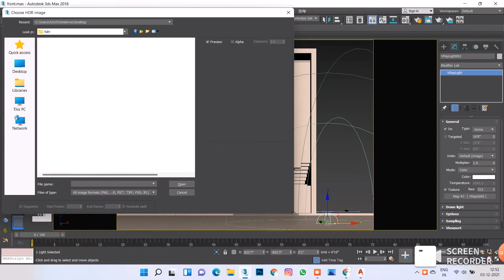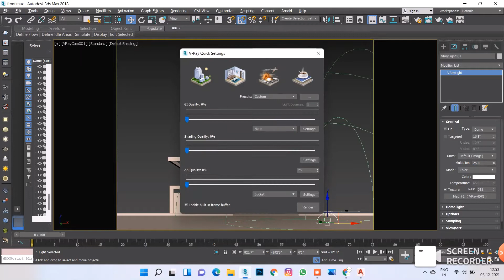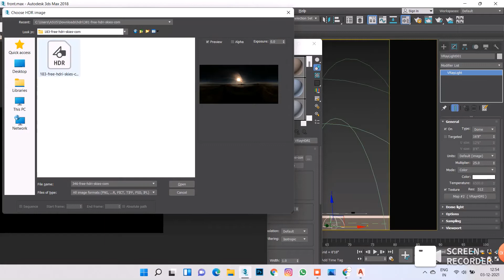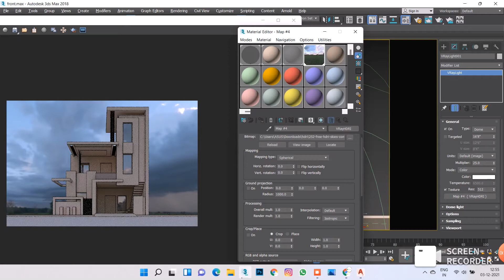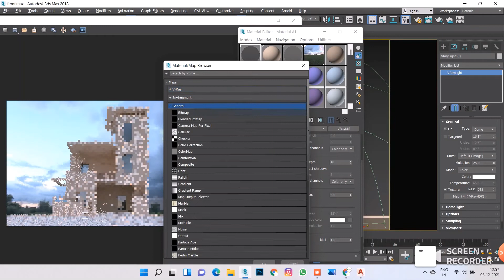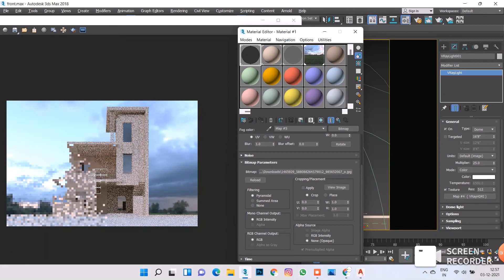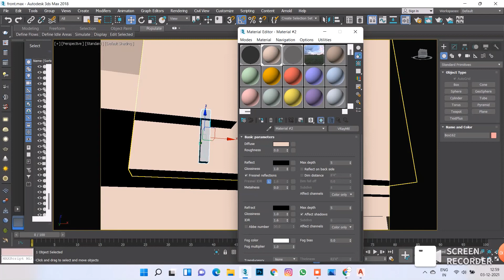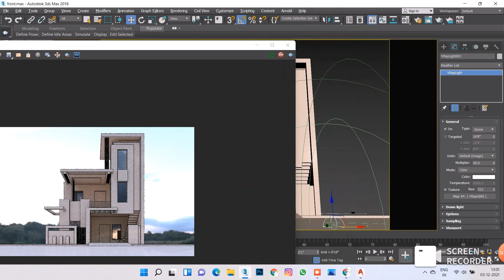V-ray 3Ds Max 2018 Exterior raw Render Easy setting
This tutorial is on V-ray 3Ds Max Exterior Rendering: Render Settings for beginners, all the screenshots of settings are given below.